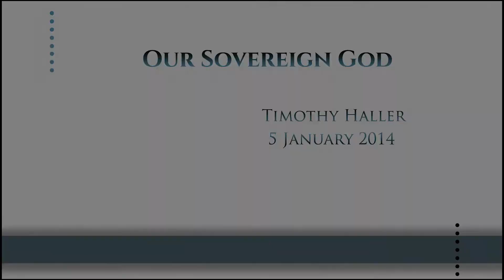Our Sovereign God by Tim Haller 01/05/2014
This is an amazing teaching on how God created such an Efficient Kingdom.